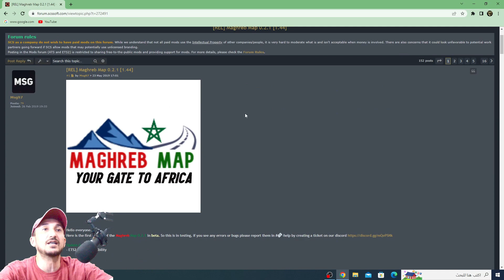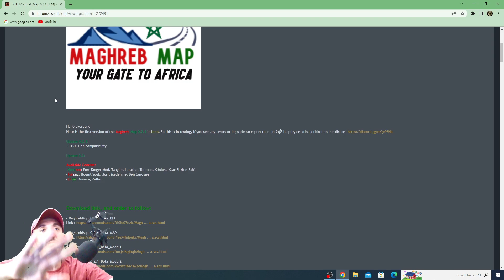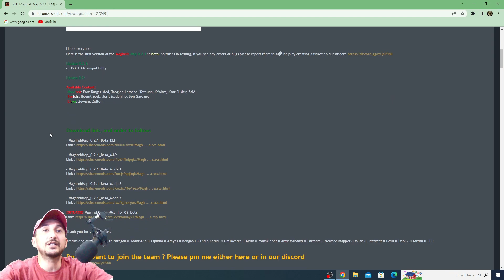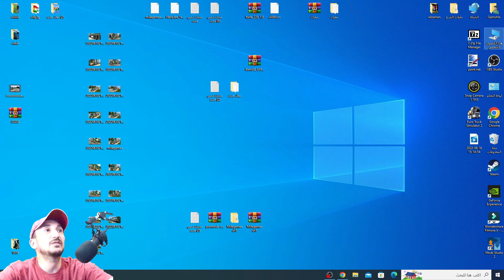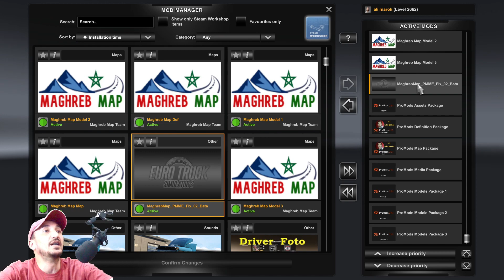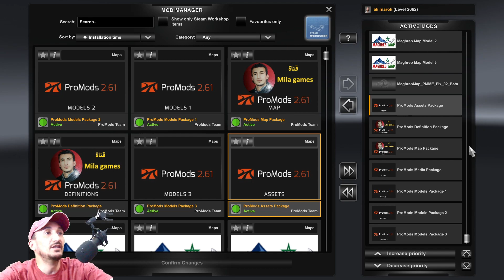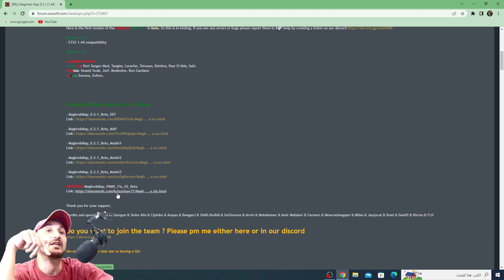خريطه برومود مع الدوله العربيه المغرب جزائر وتونس للعبه يورو تراك سمليتر 2 اصدار1.44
تحميل خريطه برومود مع الدوله العربيه المغرب جزائر وتونس للعبه يورو تراك سمليتر 2 اصدار1.44